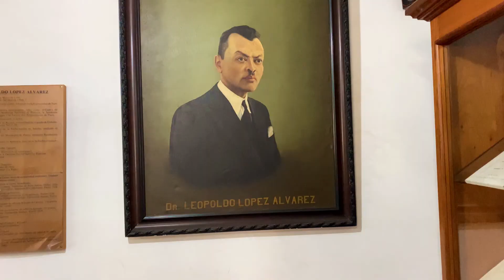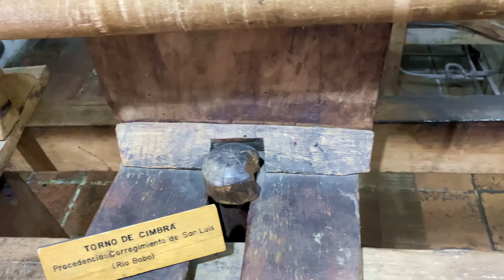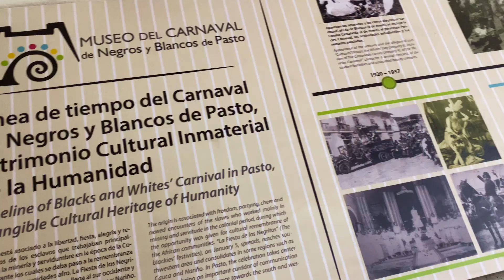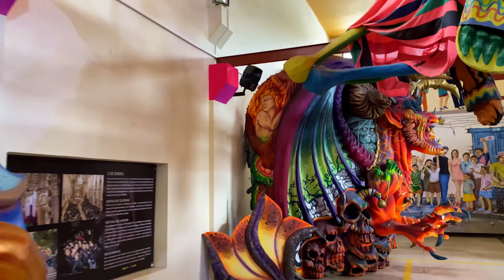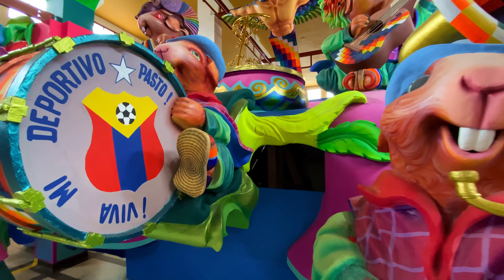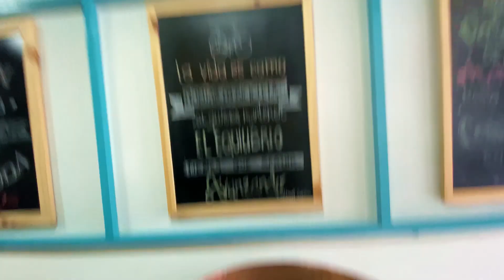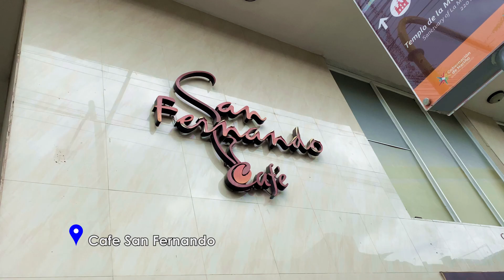🇨🇴 PASTO CIUIDAD SOPRESA - Planes, helado de paila, carnaval y mucho mas 🇨🇴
De Andariegos en Nariño especificamente en Pasto en este video encontraras, todo lo que puedes hacer un dia en Pasto

Pasto Nariño || que hacer en Pasto Colombia || Como llegar a Pasto || Recorrido en pasto || que hago en Pasto || Carnaval en Pasto || Pasto Nariño colombia

¡¡¡Feliz próximo viaje Andariegos!